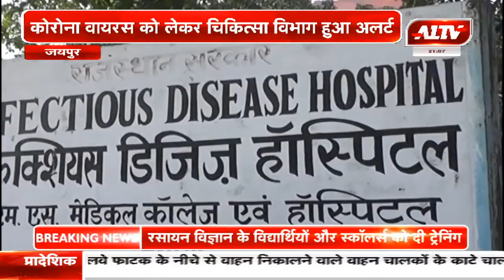कोरोना वायरस को लेकर चिकित्सा विभाग हुआ अलर्ट